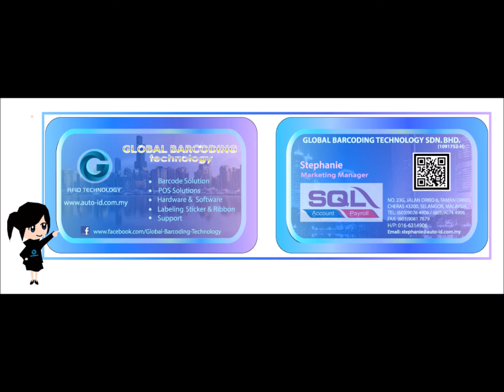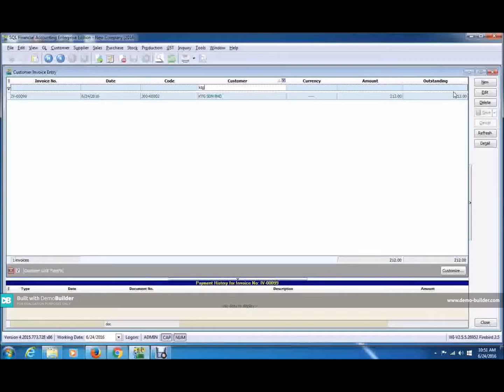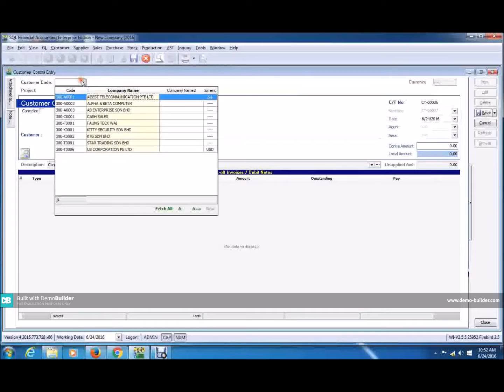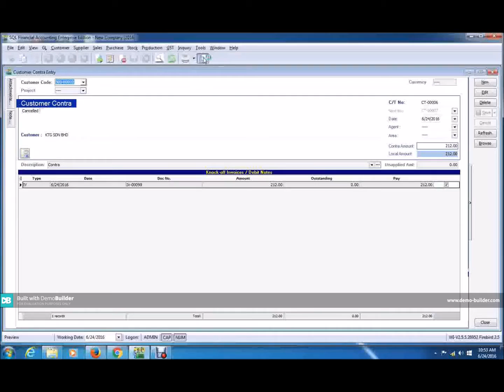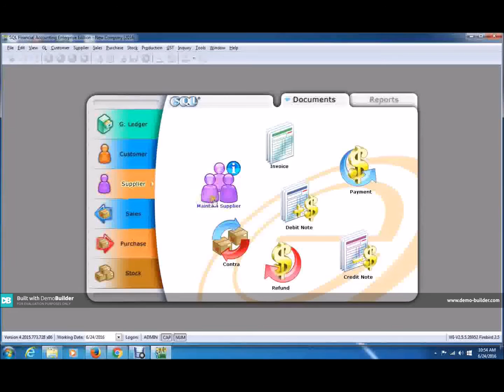SQL SUPPLIER CONTRA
This video will show how to do supplier contra in SQL Accounting Software.